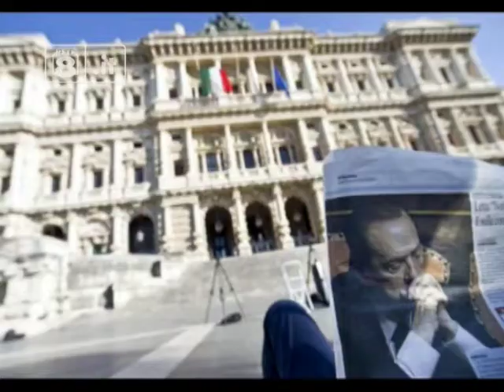Sentenza Berlusconi, le reazioni degli abruzzesi